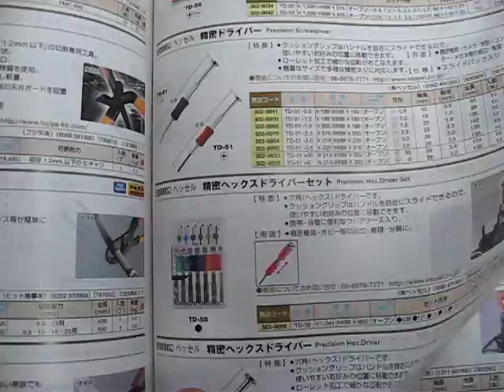オレンジブック2.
ほんとにいっぱい載ってます。さがすのがたいへんです。